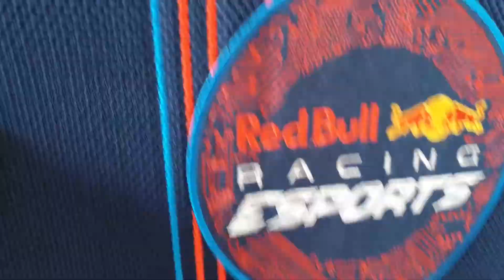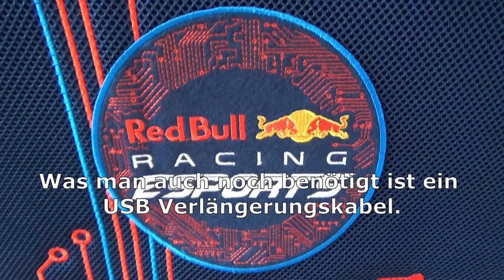Playseat Red Bull Esports unboxing, aufbauen und Thrustmaster T248 montieren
In diesem Video packen wir den Playseat – Red Bull ESports Edition aus.
Anschließend erfährst du wie man den Sitz aufbaut und ein Lenkrad und Pedale montiert.
Wir haben das T 248 Thrustmaster verbaut, das super mit Gran Turismo 7 funktioniert.

Weitere Tipps bekommst du natürlich auch noch, was man im Vorhinein nicht erfahren kann.
Wie z. B.: die Pedalplatte, wo man noch zwei zusätzliche Löcher bohren muss.

Hier hab ich den Sitz gekauft:

Thrustmaster T248 hier Rennlenkrad und Pedalset:

Hier das Lenkradset mit Gran Turismo 7 (Playstation 5) im Set in Aktion:

Gran Turismo 7 für PS 5 gibt's meisten hier am günstigsten:

Gabelschlüssel 10mm:

USB Verlängerung 2m:

Playseat Bodenmatte:

Playseat Seatslider: